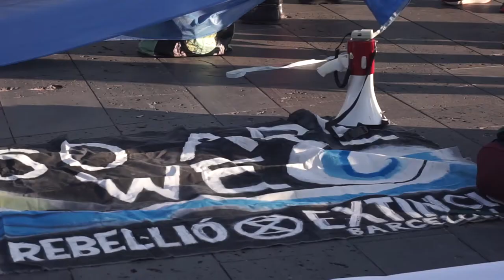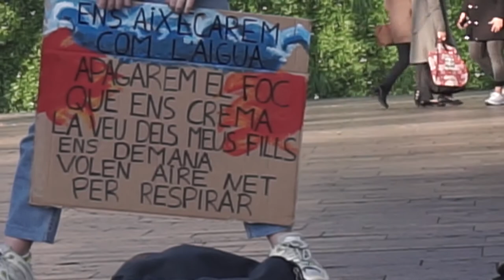21/02/2020 BCN a la Convocatòria global contra el Fracking [Contrainfos]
Barcelona 21/02/2020.- Diada de solidaritat internacional contra el fracking, una tècnica d'explotació d'hidrocarburs no convencionals que està emmetzinant aqüífers allà on es practica i és responsable de l'augment de 33% de les emissions globals de metà. A Barcelona, s'ha començat a importar els primers vaixells carregats de gas procedent del fracking de Vaca Muerta, un megacamp a la Patagonia Argentina responsable de la contaminació i esgotament d'aqüífers i la contaminació dels camps més fèrtils de la província de Neuquén.
Jornada d'acció global on han participat diferents zones afectades com Texas, Irlanda i Argentina